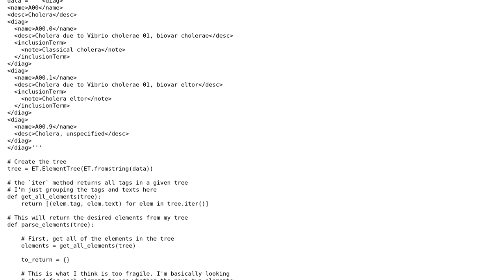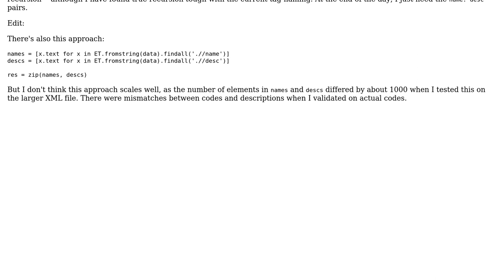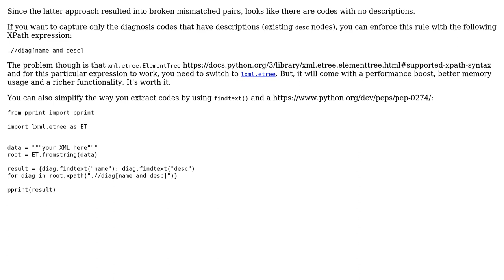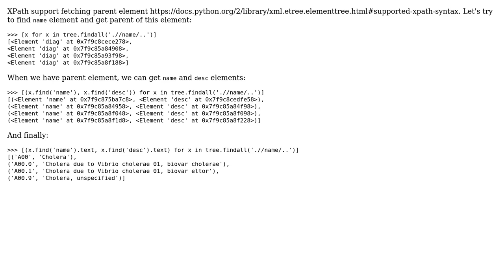Code Review: Parsing XML to get all elem.tag: elem.text pairs (2 Solutions!!)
Code Review: Parsing XML to get all elem.tag: elem.text pairs

With thanks & praise to God, and with thanks to the many people who have made this project possible! | Content (except music & images) licensed under CC BY-SA | Music | Images & others | With thanks to user Tomasz Jakub Rup user blacksite user alecxe and the Stack Exchange Network Trademarks are property of their respective owners. You are responsible for your own actions.